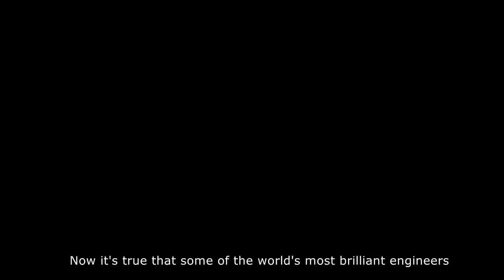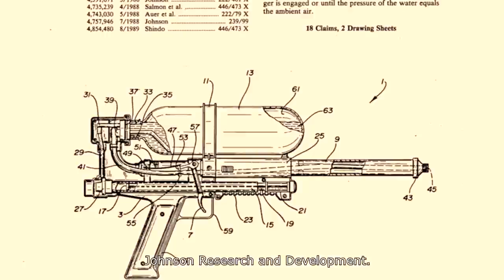Lonnie Johnson, Inventor of the Super Soaker | The Henry Ford’s Innovation Nation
In this segment from "The Henry Ford's Innovation Nation" you'll learn more about Lonnie Johnson, inventor of the Super Soaker.